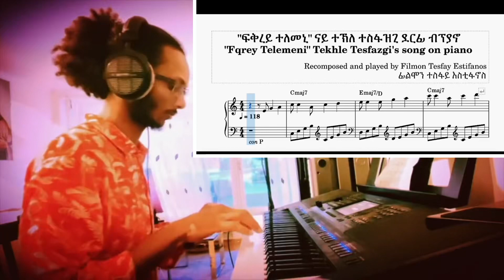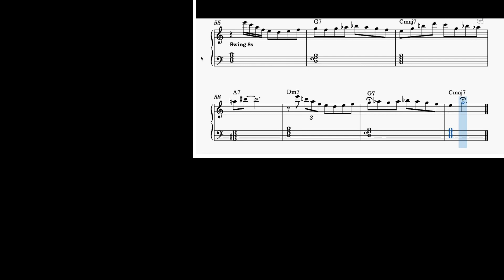🎹🎶ኖታ "ፍቅረይ ተለመኒ" ናይ ተኽለ ተስፋዝጊ ደርፊ ብፕያኖ/ Sheet music Tekhle Tesfazgi "Fqrey Telemeni" by Filmon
🎹🎶ኖታ "ፍቅረይ ተለመኒ" ናይ ተኽለ ተስፋዝጊ ደርፊ ብፕያኖ/ Sheet music "Fqrey Telemeni" Tekhle Tesfazgi's song on piano recomposed & played by Filmon Tesfay Estifanos =ፊልሞን ተስፋይ እስቲፋኖስ *C major scale transposed to D major scale.